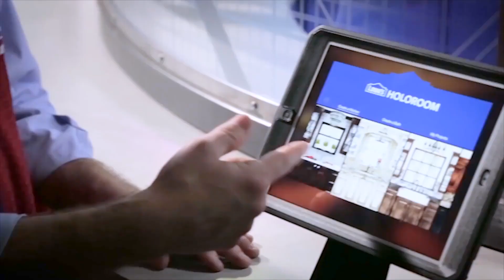Lowe’s puts employee experience at the heart of operations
The Lowe’s HR portal has now served over 4 million cases in 4 years. With all this data now at its fingertips, Lowe’s is starting to analyze data and identify further areas of optimization which allows Lowe's associates to focus on customers.